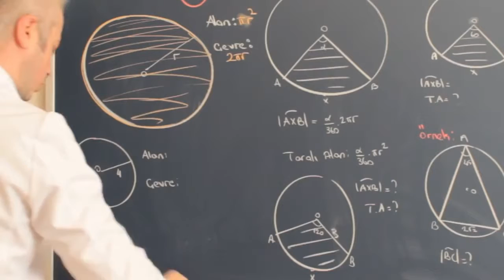Su patencileri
ı.